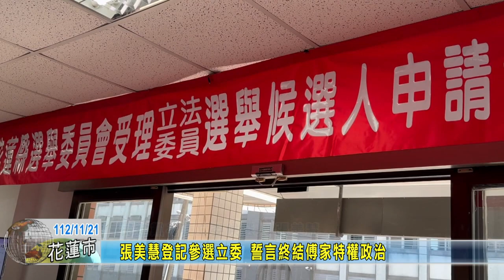20231121 07 張美慧登記參選立委 誓言終結傅家特權政治